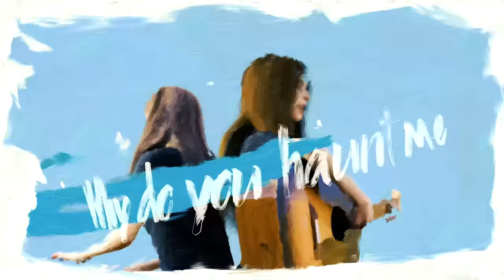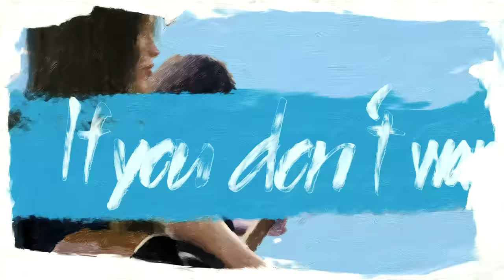Larkin Poe - Blue & Sentimental (Lyric Video) ft. Will Lee, Shawn Pelton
Music video by Larkin Poe performing Blue & Sentimental.  Taken from the tribute album to Count Basie, Late Night Basie available everywhere.